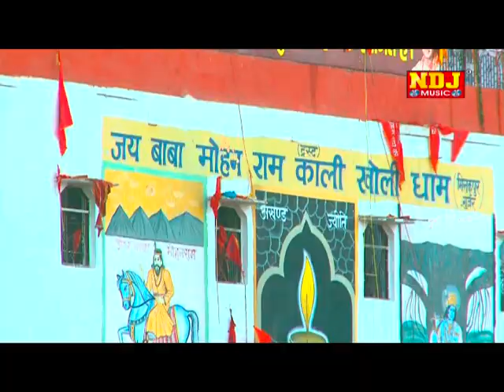Dooj Pe Kholi Jana Hai | Haryanvi Kholi Bhajan | Baba Mohan Ram | NDJ Mu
NDJ Music Presents , Lord Krishna Bhajan , Full HD Bhajan, Haryanvi Devotional Song, Haryanvi Baba Mohan Ram Bhajan,Kholi Bhajan

Album Name :- Kholi Kaise Bani Mohe Dekhne Ko Chaav
Song Name :- Dooj Pe Kholi Jana Hai
Singer Name: -  Mahender Khatana, Mahesh Khatana, Lalita Sharma
Camera Man: Anil Sharma
Producer: Rajkumar Juneja, Sandeep Kalra